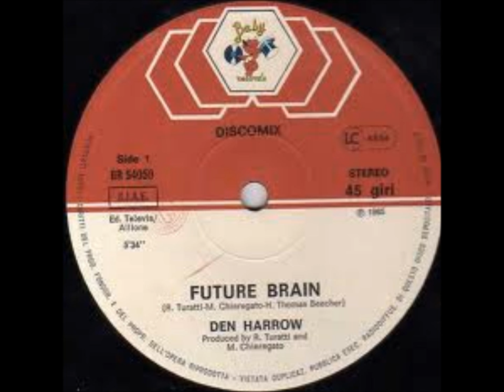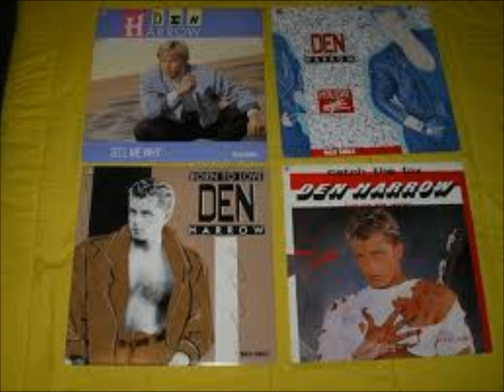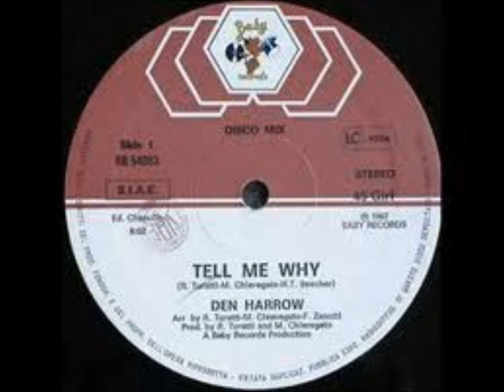DEN HARROW THE BEST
PICCOLO "POTPOURRI" DEL GRANDE DEN HARROW COLUI CHE CI HA FATTO BALLARE PER ANNI DI SEGUITO CON PEZZI BELLISSIMI. E OGGI AFFERMATO DISCJOKEY E SEMPRE CANTANTE DEI SUOI PEZZI.